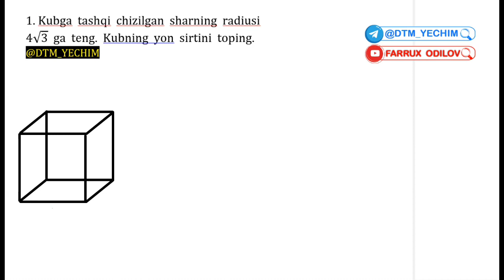DTM 2022 Matematika yechimlari | 1-qism